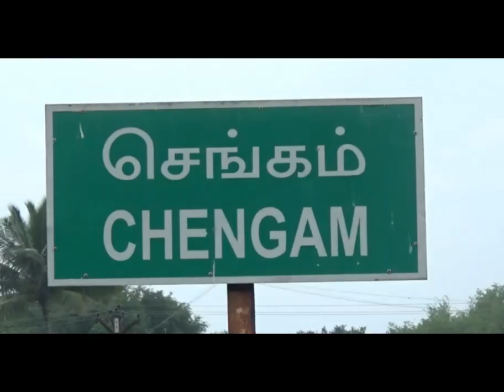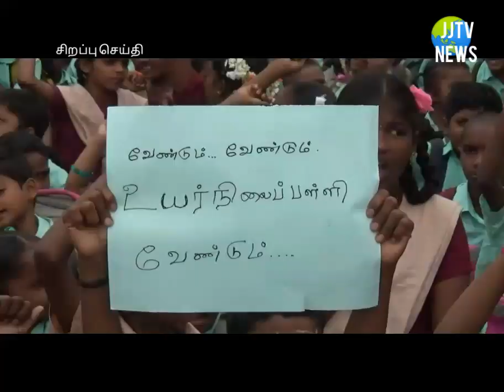திருவண்ணாமலை மாவட்ட செய்தி பள்ளி குழந்தைகள் சாலை மறியல் போராட்டம் நடத்தினர் என்ன காரணம்?